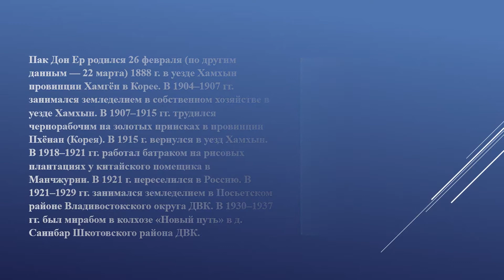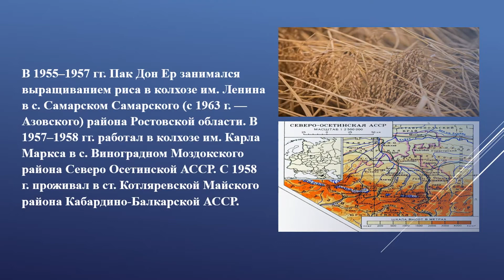ВЭКС. Герой Социалистического труда Пак Дон Ер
VEKS. Hero of Socialist Labor Pak Don Yer
Источники: